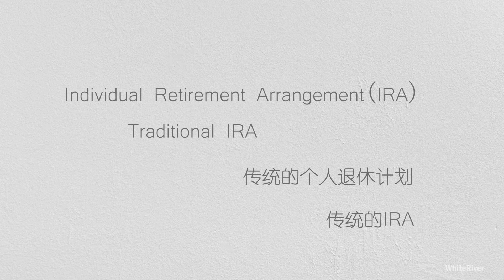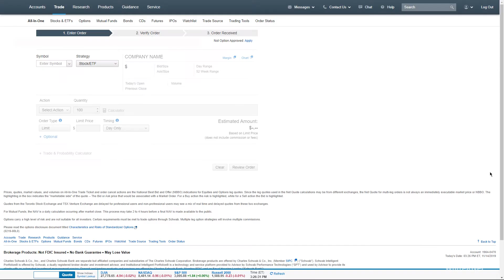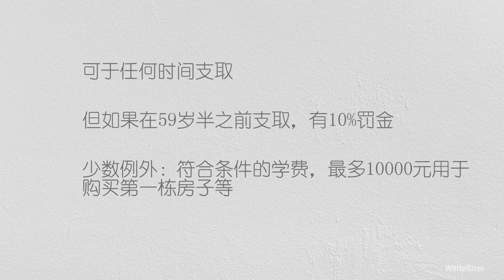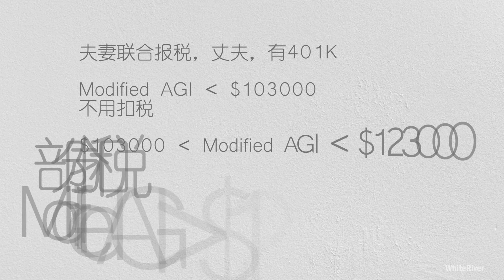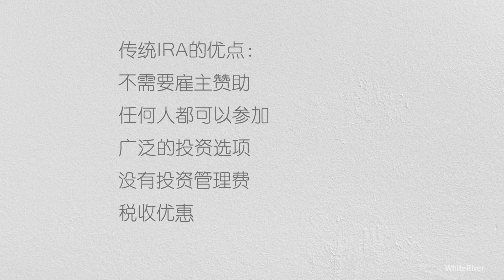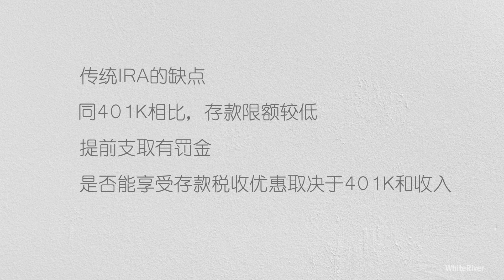5分钟了解什么是传统个人退休账户Traditional IRA【财经思考】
个人投资理财基础知识，什么是传统个人退休计划，俗称传统IRA，或traditional IRA

传统IRA的优点
第一个优点是他不需要雇主赞助。
第二是任何人都可以开一个传统IRA账户。
第三，IRA提供非常广泛的投资选项。
第四是你不需要像401k那样支付相应的管理费。
第五是如果符合条件的话你可以享受到税收的优惠。

传统IRA的缺点
第一个缺点是同401k相比你每年可存入的金额较少。
第二是如果你提前支取的话，需要交百分之十的罚金，尽管有少数的例外情况。
第三是如果你同时参加了401k，你存入IRA的钱是否免税将取决于你的收入。